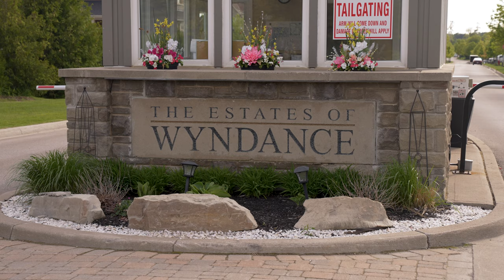State Home In The Exclusive Gated States Of Wyndance!! $3.2 MILLION DOLLAR MANSION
Welcome to:
4 COUNTRY CLUB CRES,
UXBRIDGE, ON, L9P 0B8
$3,275,000

Outstanding Professionally Decorated State Home In The Exclusive Gated States Of Wyndance. Over 7500 Sq. Feet Of Stunning Luxury Living Space, Upgraded W Porcelain & 7"" Hw Flooring, Huge Custom Modern Kitchen W Porcelain Tops & Backsplash, 20' Great Rm W Dble Sd Fireplace, Office & Mudroom W Pet Shower. 4 Spacious Bedrooms W Their Own Ensuites. Professionally Finished Bsmt, Social Area & Kitchen/ Bar, Fully Equipped Gym & Theater Rms, Craft Rm, Guest Bdrm & F/Bath.

Ss Wolf & Sub-Zero Appliances, Ss Coffeemkr & Dw, B/I Speakers, 7.1 Sound Proofed Theater Room, Bar W Icemkr And Bevcenter, Elf And Window Coverings, W/D, Irrigation System, Platinum Clublink Golf Membership W Title, Gdox3, 4Cargar & More!